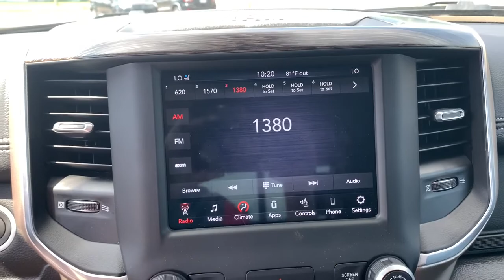2020 Ram 1500 Clintonville, Shawano, New London, Appleton, Green Bay, WI 13191-1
Olive Green Pearlcoat Used 2020 Ram 1500 available in Clintonville, Wisconsin at Klein Chevrolet. Servicing the Shawano, New London, Appleton, Green Bay, WI area.

Klein Chevrolet
111 W. Madison St

Recent Arrival! *Heated and Cooled Seats, Backup Camera, Apple CarPlay, Bluetooth Hands-Free, Carfax One Owner, Carfax No Accidents, HEMI 5.7L V8 Multi Displacement VVT eTorque, 4 Adjustable Cargo Tie-Down Hooks, Bed Utility Group, Bright Day Light Opening Moldings, Chrome Appearance Group, Chrome Tow Hooks, Deployable Bed Step, Pick-Up Box Lighting, Spray In Bedliner, Wheel to Wheel Side Steps.brbrOlive Green Pearlcoat 2020 Ram 1500 Laramie 4WD 4D Crew Cab HEMI 5.7L V8 Multi Displacement VVT eTorquebrbrbrBuy from the highest rated dealership in Northeast Wisconsin. Google rating of 4.5!!! Our non-commissioned sales staff members are paid to find you the right vehicle at the right price. Awards:br  * JD Power Automotive Performance, Execution and Layout (APEAL) Study*